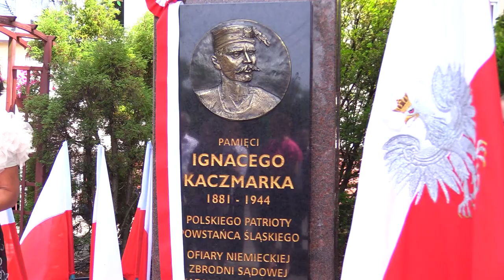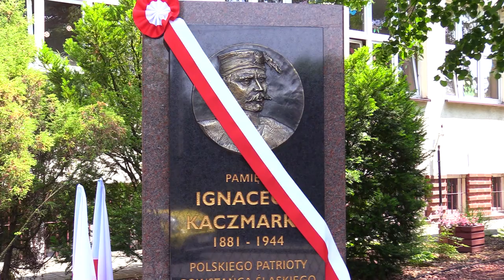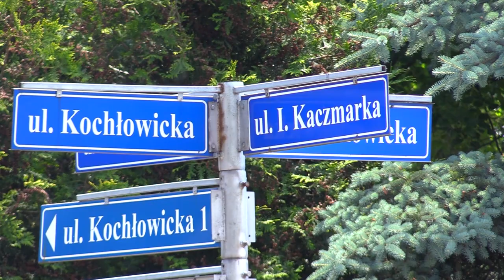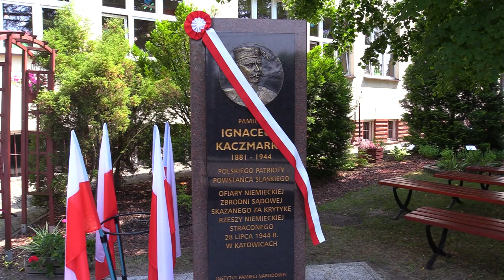Pamięci śląskich powstańców 20.06.2023